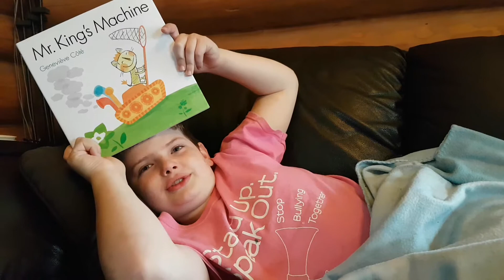Mr King's Machine by Genevieve Cote